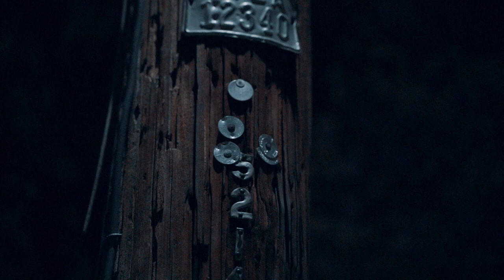Cliff Mo - Trapped Out Trapped In (Official Music Video) shot